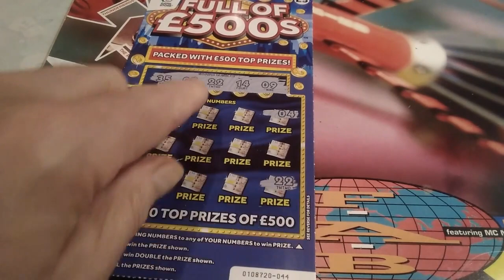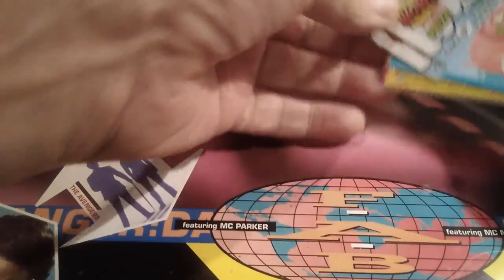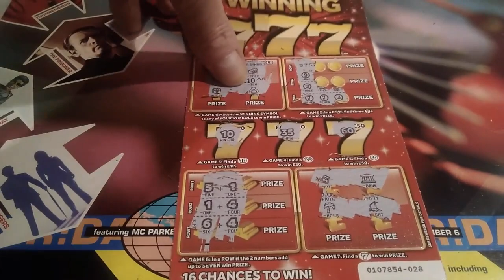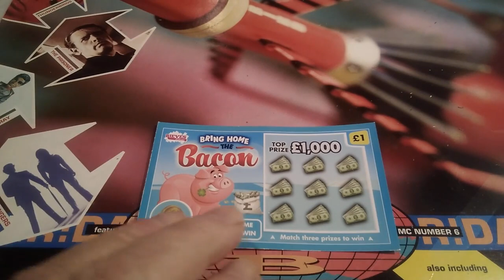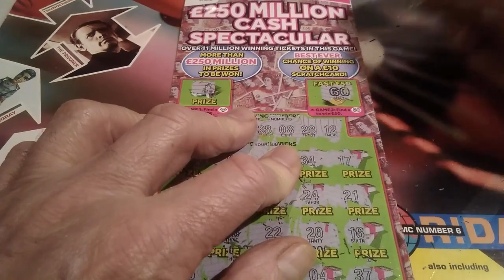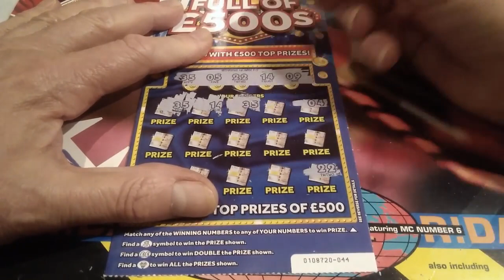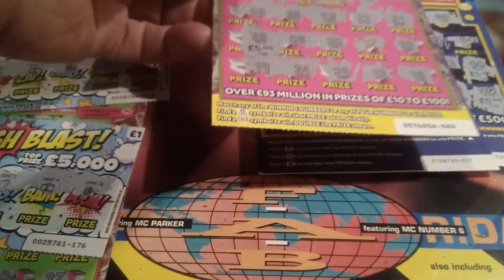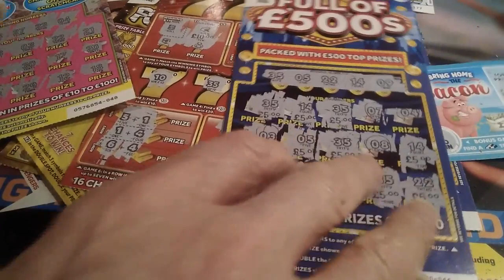WOW!...What a Game...Full 500s..MONEY SPINNER..FORTUNE..777s..CASH BLAST... mmmmmmMMM..says 🐷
Piggy your wanted. 🐷🐱♥️ mmmmmmMMM..says.. 🐷 🐷 ( classic 💤night 💤Game)